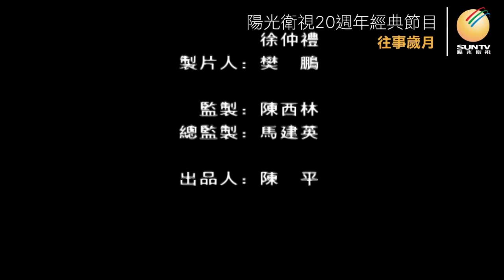鋼琴演奏家劉詩昆講述：命運變奏曲(下)「口述歷史•往事歲月(第76集)」【陽光衛視20週年經典展播】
1959年，鋼琴演奏家#劉詩昆 在演奏自己創作的《青年鋼琴協奏曲》時，與#葉劍英 的二女兒#葉向真 相識。書信傳情三年後，他們喜結連理，劉詩昆成為了葉帥家的乘龍快婿、住進了元帥樓。然而正是這莊婚姻，在他的人生履歷上留下了不堪回首的一筆，使他度過了沒有音樂的五年牢獄生涯。文革中，劉詩昆被批為文藝界「封資修」代表人物，他隨葉劍英家族成為重點批判對象，被關在牛棚裡，除了勞動改造，還要遭受紅衛兵的毒打.

收看陽光衛視20週年經典節目「口述歷史•往事歲月」
在這裡也能找到陽光衛視：

《致廣大觀眾》
您可以選擇以下三種支持方式：
1） 银行→賬戶名稱：Sun Satellite TV Limited
銀行地址：1 Queen's Road Central, Hong Kong香港皇后大道中一號香港總行
2） 以太坊钱包→0x4c3bcB181DEc633044A08CeD800b4ce2aB5fd71f
3） 比特币钱包→3NB55D84x8boZTS72rnQFo5k5QNE1jSriR